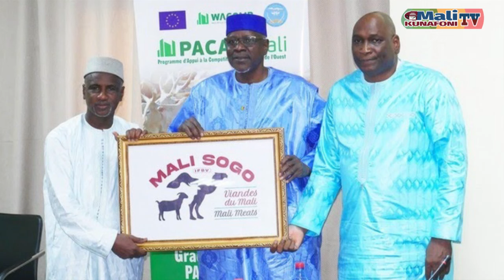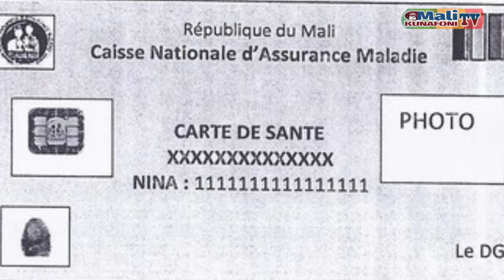du 26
Malikunafoni / « Flash d’Information », Du Lundi au Vendredi, en langue locale Bamanakan, et en Français, les présentatrices : Aichata KONE,  Assetou DOUMBIA & Mariam Diallo vous informent en temps réel    @ouverturemedia-om   @ORTMRN1957 ​ @France24_ar   @FRANCE24   @RFI_Fr   @LCI   @africanewsfr   @ORTMRN1957   @NCTDREAM   @NCTsmtown